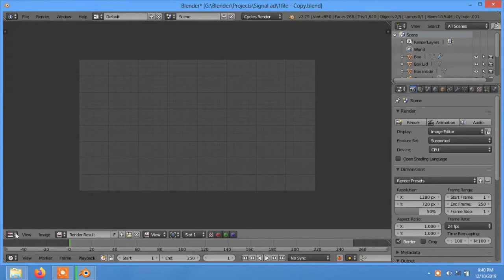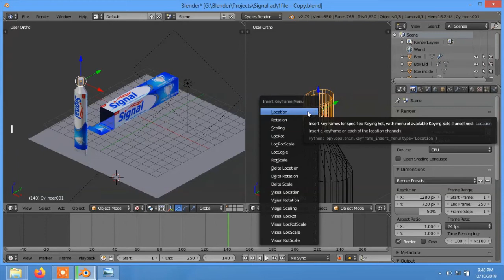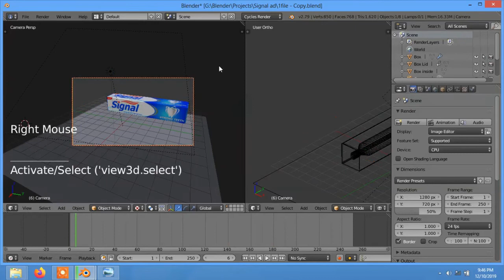Blender 3D Advertisement - How to Do a Toothpaste Animation